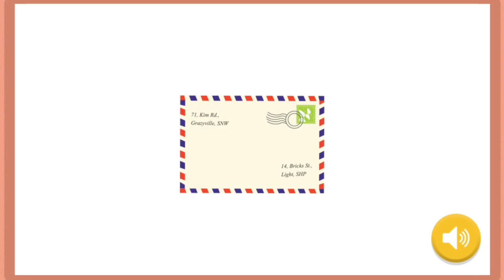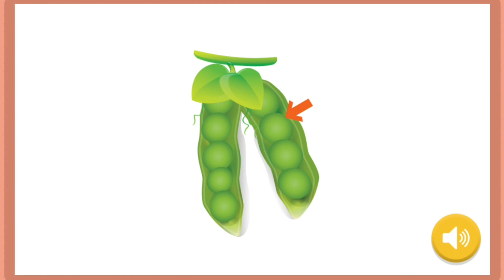Children learn English Vocabulary | Top Phonics | Spotlight On Literacy